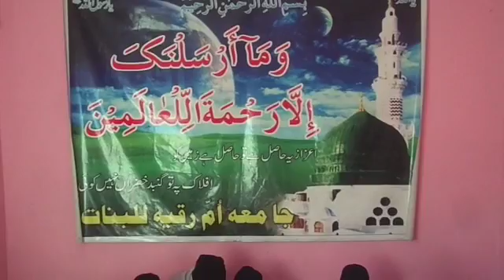Jamia Umme Ruqia 5